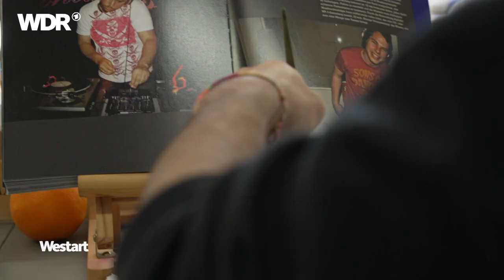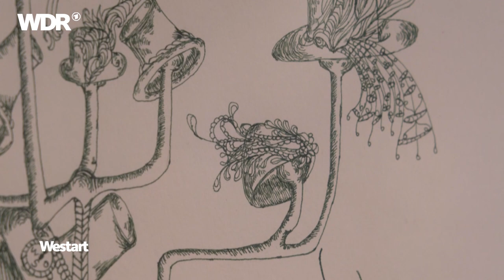Künstler:innen der Aachener Lebenshilfe zeigen ihre Werke | Westart | WDR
Die Lebenshilfe in Aachen bietet in ihrer Kunstwerkstatt Künstler:innen mit Behinderung Raum, ihren eigenen Stil zu entwickeln und ihre Werke zu verkaufen. Ein Projekt der Lebenshilfe in Kooperation mit dem Suermondt-Ludwig-Museum in Aachen eröffnet nun einen jungen Blick auf die alten Meister der Sammlung.

14 Kunstschaffende der Kunstwerkstadt machten sich mit den Objekten vertraut und interpretierten sie neu. Entstanden sind vielseitige und hochwertige Kunstwerke: von filigranen Zeichnungen über Stickereien bis hin zu Skulpturen. Zu sehen sind sie bis zum 30. April in der Ausstellung „Weitsicht“.

Ein Beitrag von Anke Rebbert. Dieser Beitrag wurde im Jahr 2023 produziert. Alle Aussagen und Fakten entsprechen dem damaligen Stand und wurden seitdem nicht aktualisiert. Westart ist ein Kulturmagazin für Nordrhein-Westfalen.